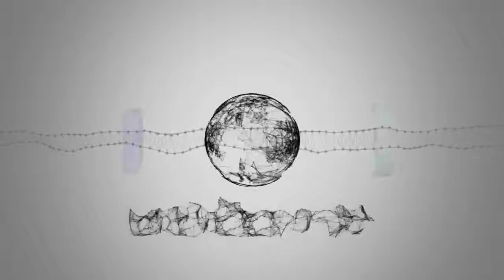Notizie calde: Taekwondo, al via il Grand Prix in Cina: sei azzurri in gara